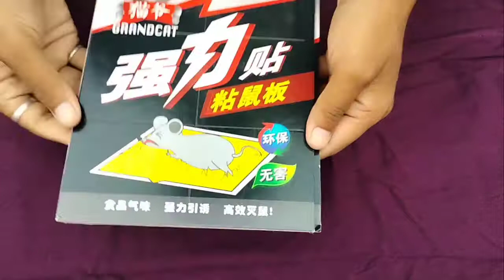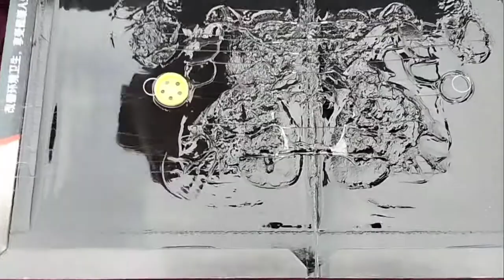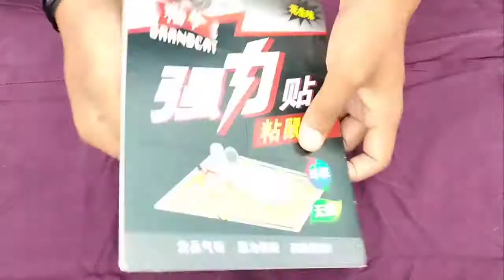चूहा पकड़ने का सबसे आसान !! तरीका एक ऐसा सामान जिश्मे चूहा चिपक जाता हैThe Easiest Way To Catch A Rat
चूहा_पकड़ने_का_सबसे_आसान_तरीका एक ऐसा सामान जिश्मे चूहा चिपक जाता है

Hy Dosto Swagat Hai Aapka Mere Channel only Gulel me Or aaj ki Is video me maine Chuha (Rat) ko pakadne ka ek product Bataya hai To Aap bhi iska use kro Bahut Achha product Hai